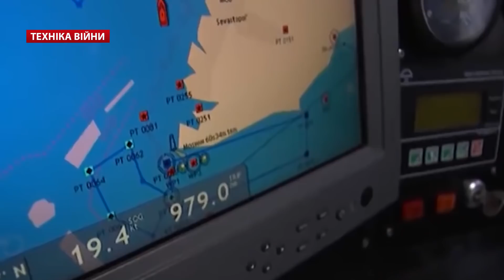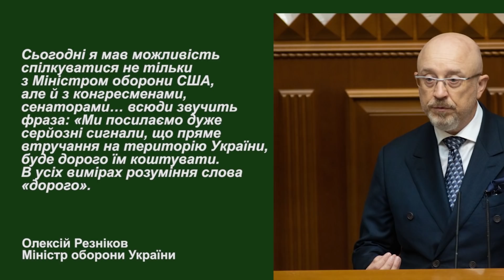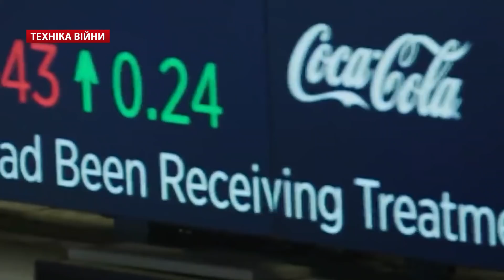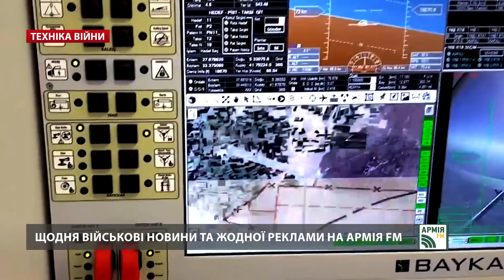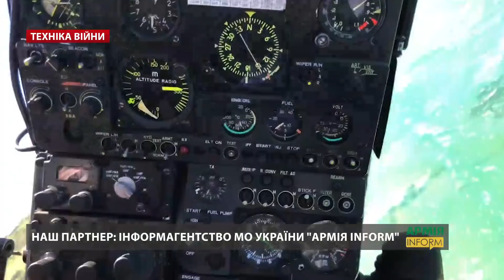Техніка війни №226. Ворог вздовж кордону.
Ситуація на тимчасово окупованих територіях, а також довкола України залишається складною. Кремль продовжує вживати гібридних заходів для дестабілізації внутрішньополітичної та економічної обстановки. Водночас Москва регулярно здійснює демонстрацію військової сили та наміри щодо її застосування. Варто пам’ятати, що основна мета РФії – встановлення повного контролю над Україною, а також зрив її євроатлантичних прагнень. Росія періодично вдається до практики перекидання та накопичення військ з метою підтримання напруги в регіоні та політичного тиску на сусідні держави. Перекидання російських підрозділів, озброєння та військової техніки до кордону з Україною триває з 2014 року. Постійно здійснюється передислокація особового складу окупаційних військ з районів проведення навчань. До пунктів постійної дислокації повертається лише особовий склад, а військова техніка залишається поблизу українського кордону. Це дозволяє російському керівництву швидко сформувати ударні сили. Начальник Головного управління розвідки Кирил Буданов заявив, що вторгнення окупантів цілком реальне і може включати авіаційні, ракетні  та артилерійські удари, а також танкові атаки з висадкою десанту на сході. До того ж зі сторони Одеси з району не визнаної Придністровської республіки можливі удари оперативної групи російських військ.
Телепрограма «Техніка війни» (24 канал) – інформаційно-аналітичний проект Військового телебачення України про військово-технічне забезпечення воєнної безпеки України і світу.
The situation in the temporarily occupied territories, as well as around Ukraine, remains difficult. The Kremlin continues to take hybrid measures to destabilize the domestic political and economic situation. At the same time, Moscow regularly demonstrates military force and intends to use it. It is worth remembering that the main goal of Russia is to establish full control over Ukraine, as well as to disrupt its Euro-Atlantic aspirations. Russia periodically resorted to the transfer and accumulation of troops in order to maintain tensions in the region and political pressure on neighboring countries. The transfer of Russian units, weapons and military equipment to the border with Ukraine has been going on since 2014. The personnel of the occupation troops from the training areas are constantly redeployed. Only personnel return to the permanent deployment points, and military equipment remains near the Ukrainian border. This allows the Russian leadership to quickly form a strike force. The head of the Central Intelligence Agency, Kirill Budanov, said that the invasion of the occupiers was quite real and could include air, missile and artillery strikes, as well as tank attacks with a landing in the east. In addition, from the side of Odessa from the area of the unrecognized Transnistrian republic, strikes by a task force of Russian troops are possible.